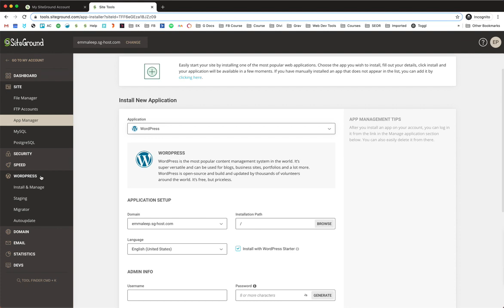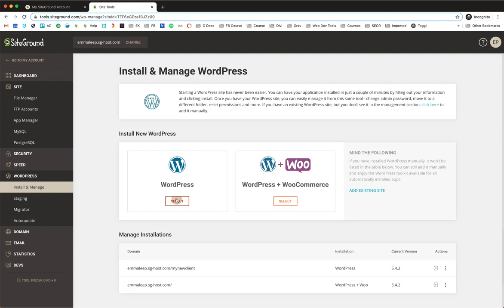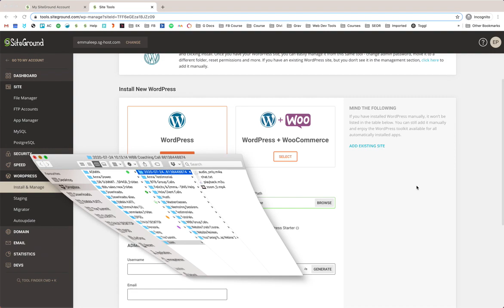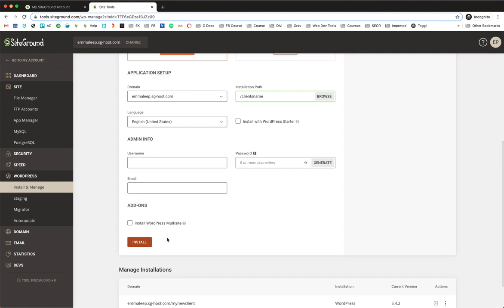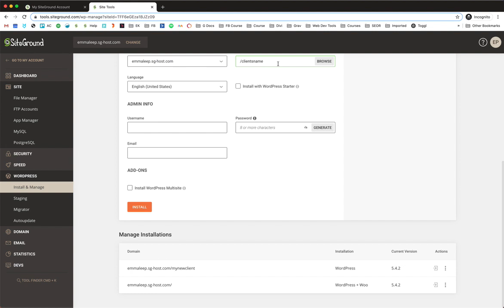How to install WP in a sub directory using SiteGround's Site Tools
In this video, I’m going to show you how to create a separate WordPress installation on the same domain using SiteGround’s Site Tools.